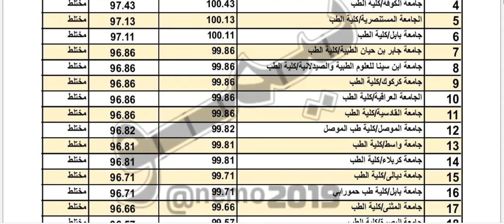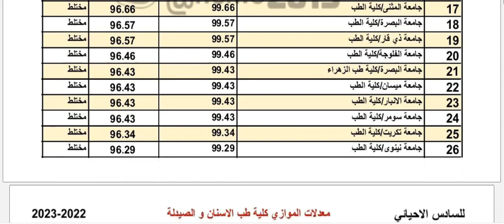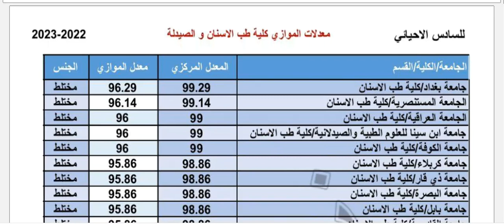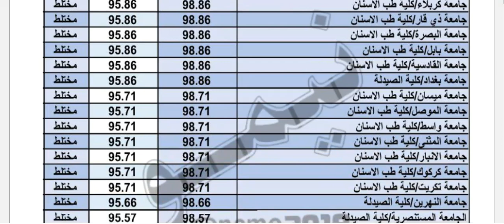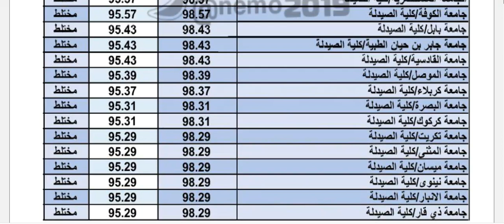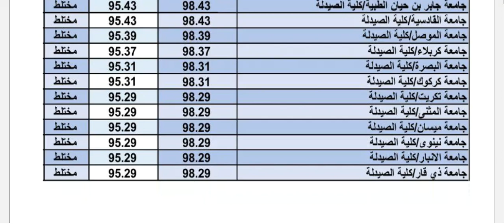معدلات التقديم على القبول الخاص ( الموازي ) للمجموعة الطبية طب - طب اسنان - صيدلة 2022-2023